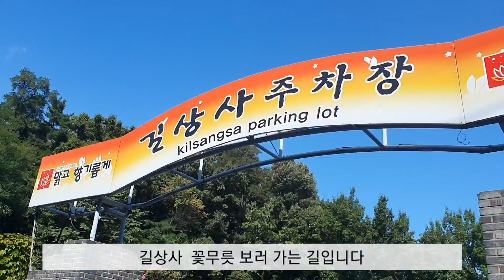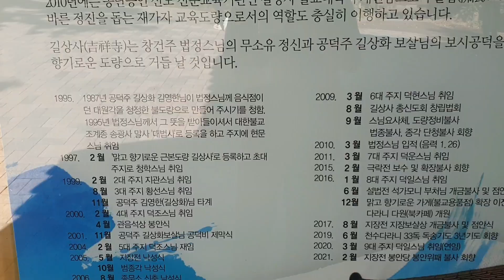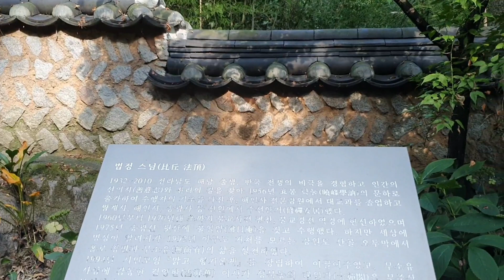꽃과 잎이 만나지 못해 그리워 한다는 꽃말 / 길상사 / 꽃무릇 맑고 향기롭게 /무소유의 삶을 몸소 실천한 / 법정스님의 법향이 가득한 곳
길상사는 서울특별시 성북구 성북동에 위치했으며, 1997년 세워진 불교 사찰이다. 최고급 요정이었던 대원각(大苑閣)이 불교 사찰로 탈바꿈한것은
대원각의 주인인 김영한이 법정스님의  `무소유`를 읽고 감명을 받아, 1987년 법정스님에게 요정 터 7,000여 평과 40여 채의 건물을 조건 없이 시주하며 절을 세워달라고 간청했다. 법정스님은 처음에 사양했지만, 결국 1995년 이를 받아들였다.